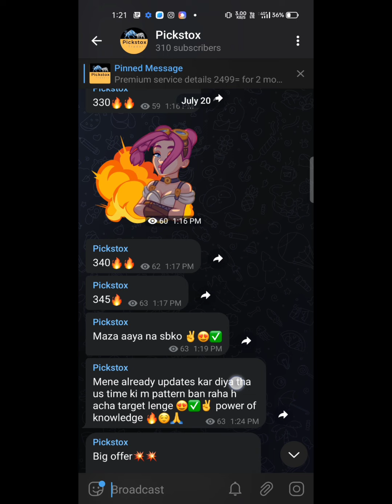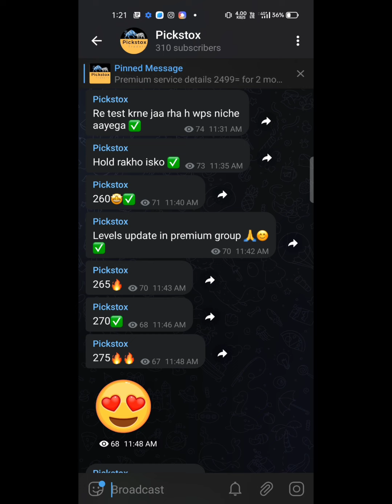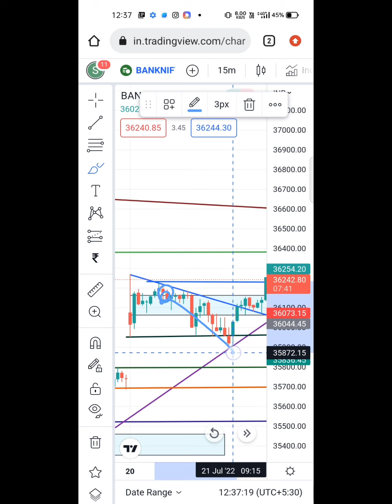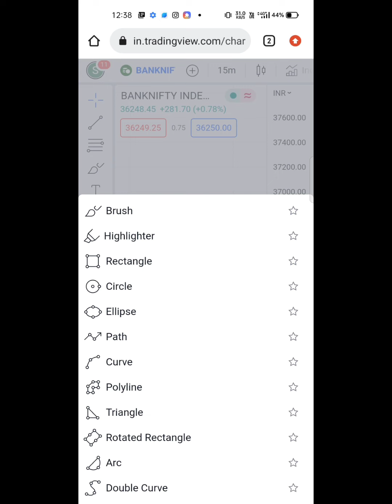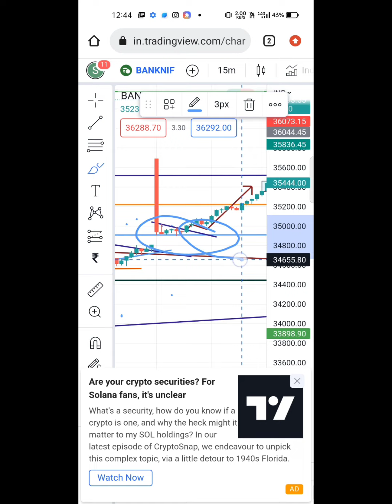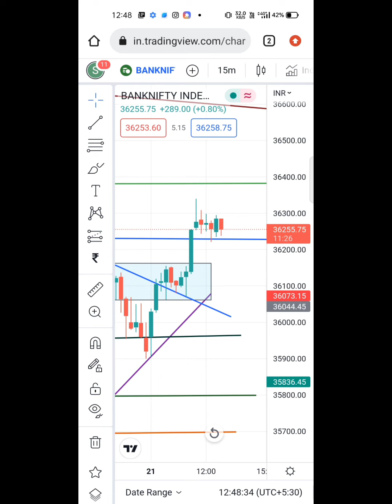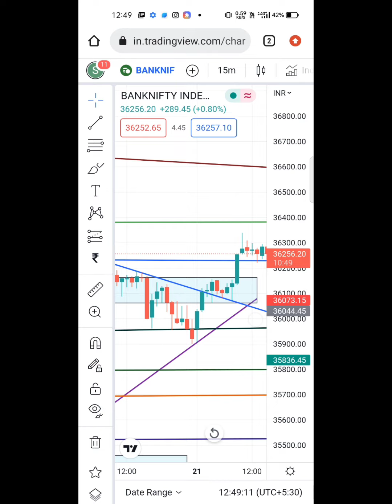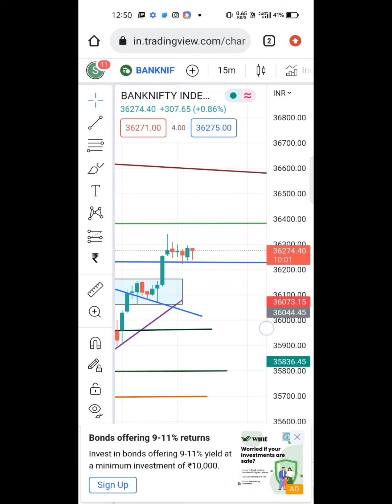Option trading में सही एंट्री कैसे ले | option trading for beginners|Price action course |stocks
STOCK MARKET TECHNICAL ANALYST

            Message for learning complete course

  🏅:LEARN AND EARN CONCEPT